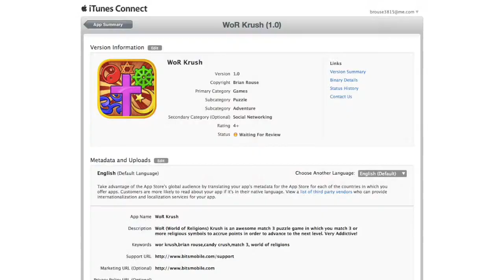WoR Krush 2014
This video is about WoR Krush 2014